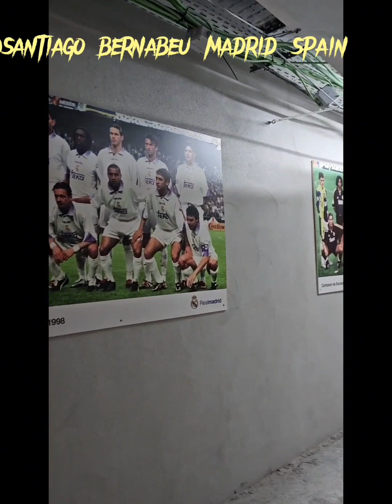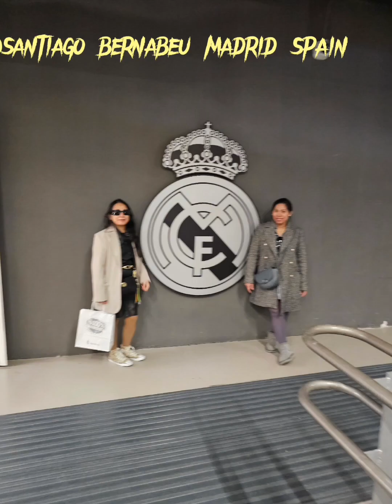# lets Tour@ Santiago Bernabeu Madrid Spain 🇪🇸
@ Santiago Bernabeu stadium madrid city!